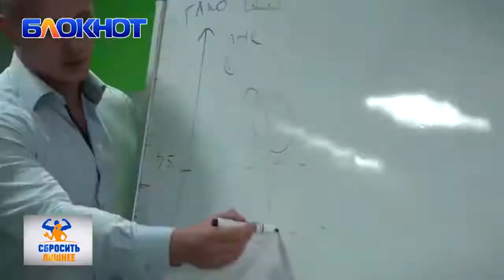Диетолог Иван Самсонюк